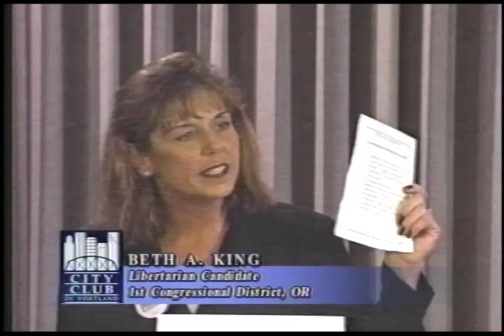US Representative, 1st Congressional District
Beth A. King, Libertarian; Charles Starr, Republican; David Wu, Democrat (incumbent), candidates U.S. Representative, 1st Congressional District

"The First Congressional District, stretching from downtown Portland to the Oregon Coast, has been a Democratic stronghold for nearly three decades.  This election cycle Charles Starr, Republican state senator from Hillsboro, promises to give Democratic incumbent David Wu a powerful fight for his seat.  Starr has long record of public service and eight years on the Hillsboro School Board—not to mention staunch party support—to back him up.
Starr hired an aggressive staff which, in series of faxes to the media, tried to paint Wu as an extremist tool of liberal special interests.  His own campaign platform echoes that of presidential candidate George W. Bush, emphasizing his opposition to abortion, support of partial Social Security privatization, and vision for a strong national defense. But can Starr convince a district that hasn't elected a conservative since 1972 to pull the Republican lever?
During his first term, David Wu compiled a thoroughly Democratic record, earning him high marks from unions, gun control advocates, environmental, and pro-choice groups. As the first Chinese-American member of the U.S. House, David Wu was elected with a large percentage of the Asian-American vote. However, the relationship between Wu and some of his Chinese-American supporters soured when the House voted in May to grant permanent normal trade relations with China.  Wu voted against the trade agreement because of his concerns about China’s human rights violations.
In his re-election bid, David Wu is stressing: improving public education by reducing class size and modernizing schools; promoting continued economic growth by investing in job training and research; fighting to make Oregon's schools and neighborhoods safe; and preserving Social Security and the environment.
Beth King, Libertarian candidate from Aloha, owns her own Internet business and works for PGE.  King is running on strong Libertarian issues such as opposing tax increases, supporting tax cuts, and helping introduce legislation that limits government.  Although King is a gun rights advocate, she would call a cease fire to the war on drugs, which, she asserts, is ""prohibition in its purest form... that created a huge underground economy, gangs, drive-by shootings, and an intrusion on our individual liberties.""  King has never held political office.
This week, City Club of Portland and the League of Women Voters of Oregon invite you to hear the 1st Congressional District hopefuls during our last sponsored Election 2000 debate."